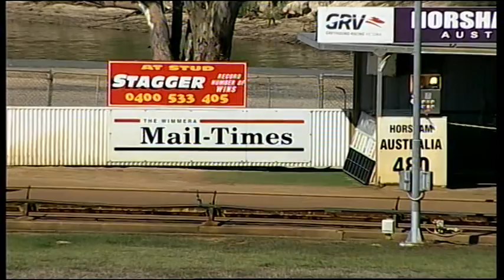HOR TUE 15 MAR 16 R2